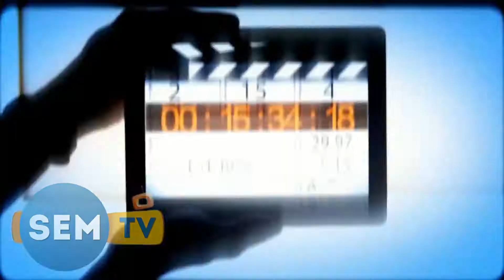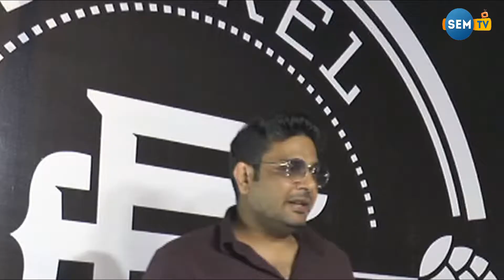Many Celebs At Bollywood Night Party 2018